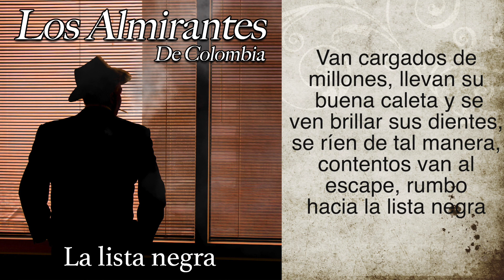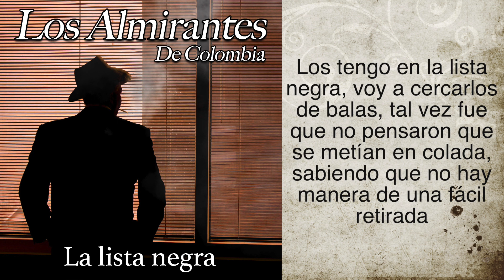LOS ALMIRANTES DE COLOMBIA - LA LISTA NEGRA